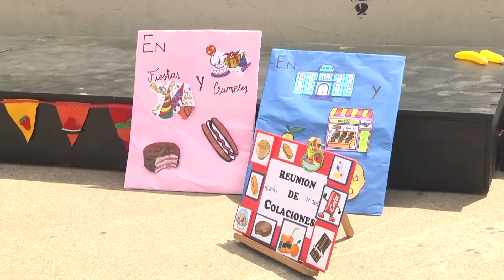San Fernando celebró el Mes de la Alimentación en la Plaza del Bicentenario